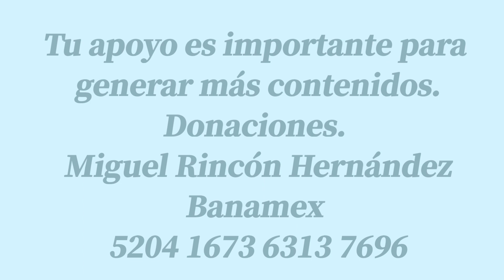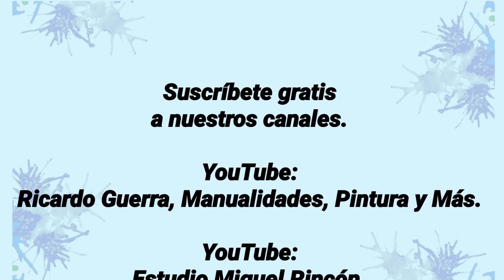Como hacer pinceladas usando pinceles especiales por formas diferentes, DIY, tips con Miguel Rincón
Conoce diferentes formas de pinceles especiales y lo que puedes crear con pintura acrilica, oleo o acuarela lo que tu elijas, esra clase no te la debes perder.

Si te agrada este vídeo te invito para que por favor me ayúdes suscribiéndote a mi canal, recuerda hacer clic en el botón de notificaciones que esta al lado de suscríbete. Tambien haz clic en ME GUSTA, comparte y comenta debajo del vídeo.

               Estudio Miguel Rincón
                              y/o

            Miguel_Rincon_Artista